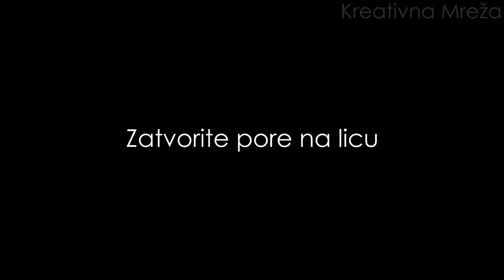Kako zatvoriti pore na licu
Parenjem lica pore će se otvoriti, a miteseri će omekšati. Kada istisnete mitesere, kožu obavezno umijte hladnom voda koja će zatvoriti pore i spriječiti nastanak novih.